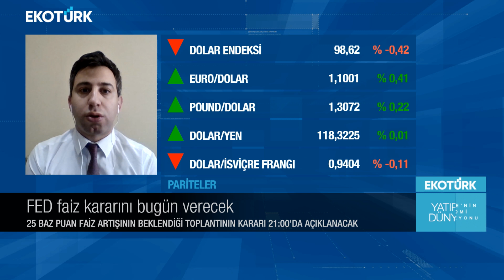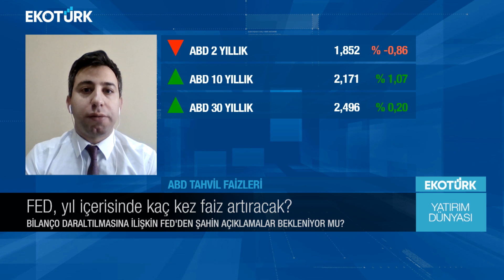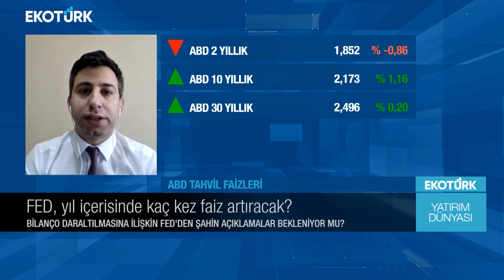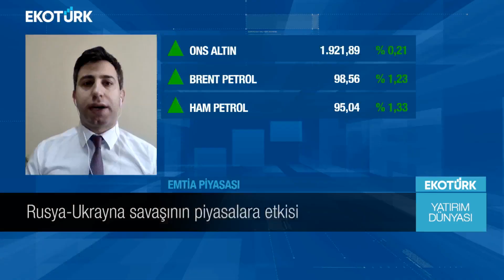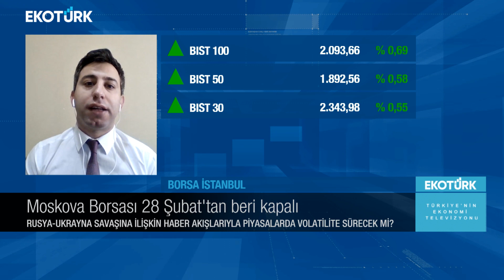FED, yıl içerisinde kaç kez faiz artıracak? | Eren Can Umut | Yatırım Dünyası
Yatırım Dünyası'nda Eren Can Umut'un konuğu; Onurcan Bal oldu.